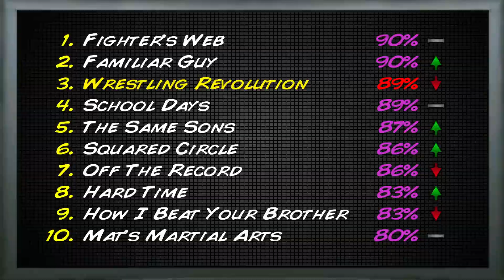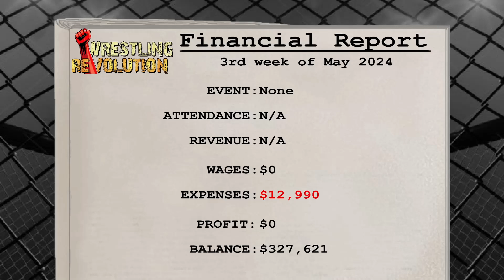Weekend Warriors MMA #010